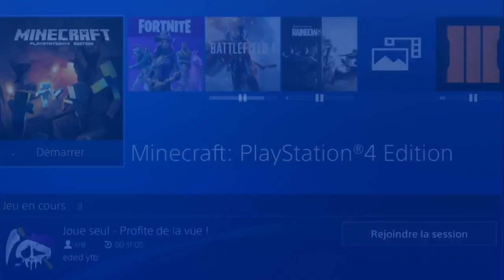USINE A PÊCHE 100% AFK SUR L'AQUATIC UPDATE !! - MINECRAFT PS3/PS4 & XBOX 360 !!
Yo tout le monde, on se retrouve aujourd'hui pour une toute nouvelle vidéo ou je vais vous montrez comment faire une usine à pêche sur Minecraft Console !!

Chaîne YT de Dark_Fantazy_EzZ (L'auteur de ma Bannière, aller y faire un tour il fait du bon contenue)